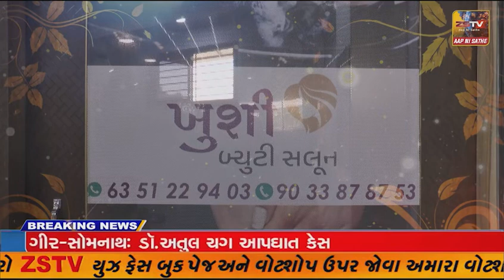માળીયા હાટીના તાલુકાના દુધાળા ગામે કેરીના બાગ રાખનાર ઈજારદારને ધાર્મિક વિરુદ્ધ મળી ધમકી